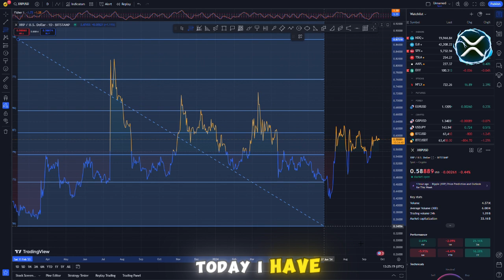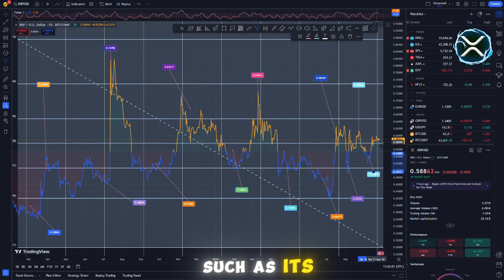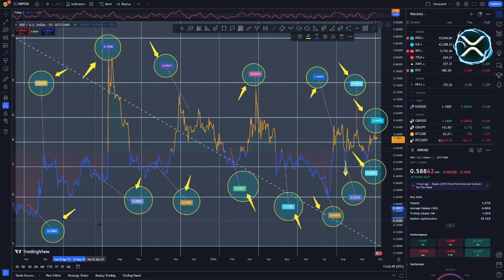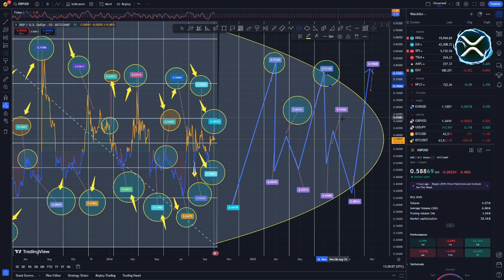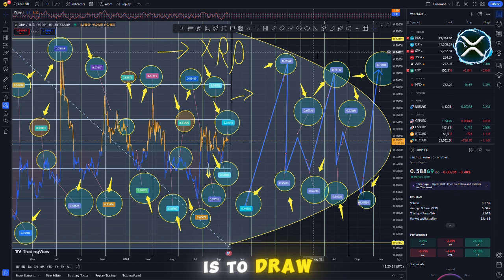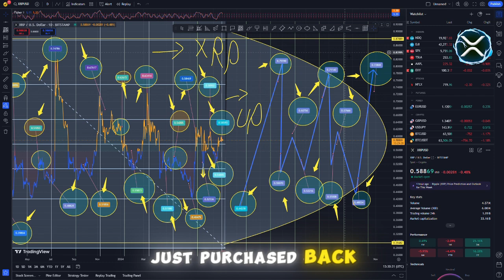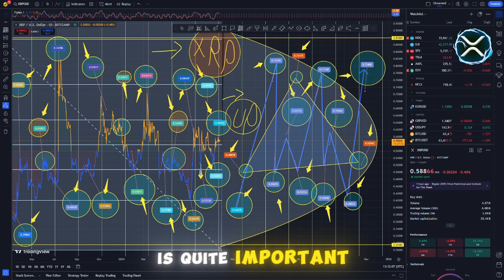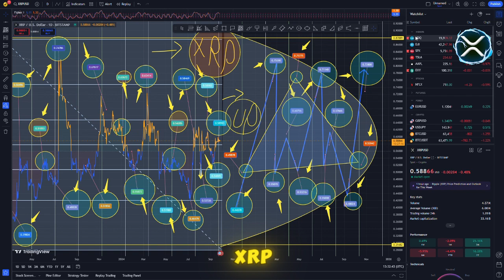XRP RIPPLE NEWS THOSE WHO HAVE MORE THAN 1000 XRP ARE ABOUT TO GET FILTHY RICH! NEWS TODAY